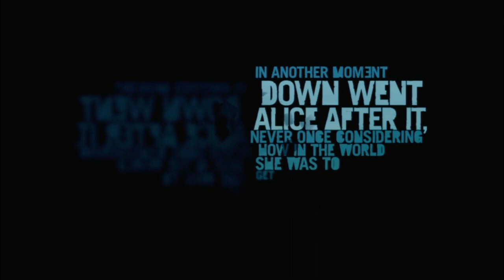Farcry 3 Lets Play Episode 1 - All I Wanna Do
Okay Guys first of my complete Farcry series coming up on my channel hope you enjoy